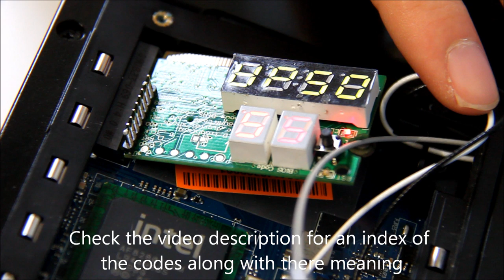Installing a Motherboard diagnostic test card into a laptop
This video shows how to install a motherboard diagnostic test card into a Dell Vostro 1520.

The following link takes you to a PDF document which shows the Qiguan error codes.